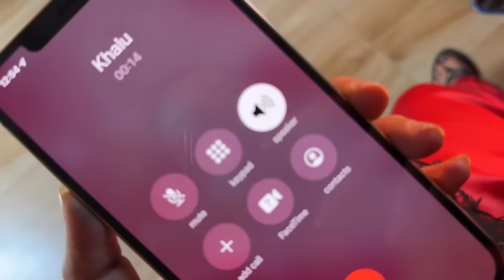Delhi & Ajmer shareef jane ki taiyari | vlog